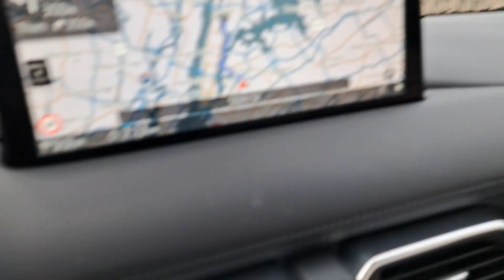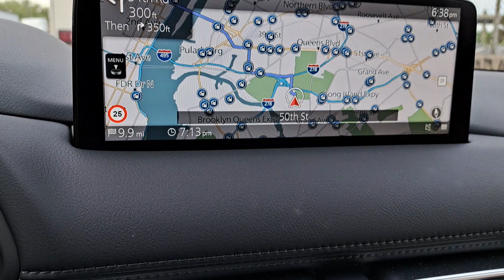Outside Calvary and Zion Cemetery, Maspeth, Queens, New York, USA, May 2024.